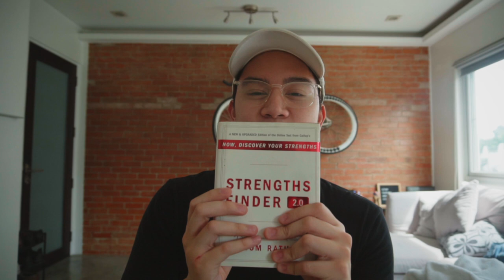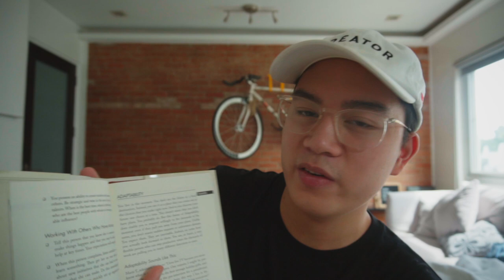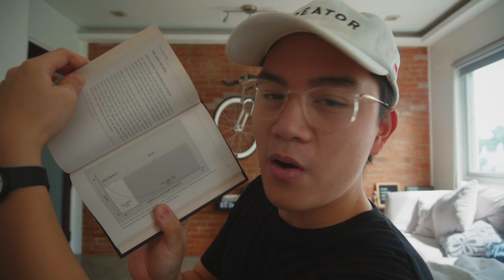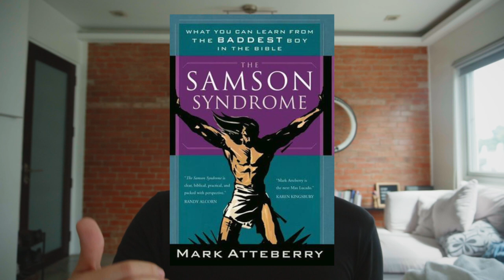good books on sex, money, atheism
Asuhhhhh let me know the books that changed YOUR lives! Comment niyo :)

1. StrengthsFinder 2.0 by Tom Rath
2. Rich Dad Poor Dad by Robert Kiyosaki
3. The Decision Book by Mikael Krogerus and Roman Tschäppeler
4. God's Not Dead by Rice Broocks
5. The Samson Syndrome by Mark Atteberry

FAQ:
Camera: Sony a6300 (sometimes Google Pixel 2)
Microphone: Rode VideoMicro
Editing Software: Final Cut Pro X